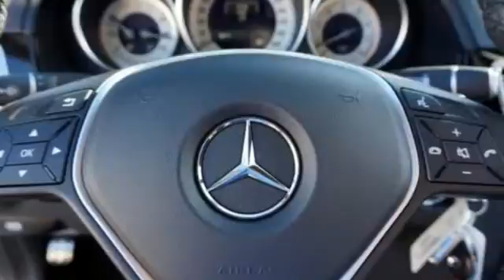New 2016 Mercedes-Benz E-Class Miami FL Coral Gables, FL GB280292 - SOLD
Year: 2016
Make: Mercedes-Benz
Model: E-Class
Engine: 6 Cyl. 3.5 L
Transmission: Automatic
Color: Black
Stock #: GB280292
VIN: WDDHF5KB9GB280292

Address:
272 Valencia Ave